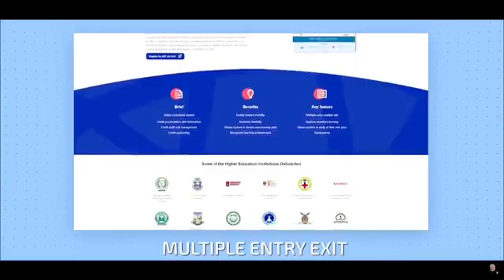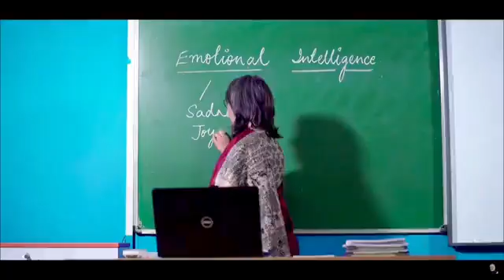PM Modi inaugurates Akhil Bhartiya Shiksha Samagam in Varanasi, India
Prime Minister of India Narandra Modi inaugurates Akhil Bhartiya Shiksha Samagam in Varanasi
देश के यशस्वी प्रधानमंत्री Narendra Modi जी वाराणसी में अखिल_भारतीय_शिक्षा_समागम का उद्घाटन कर रहे है...